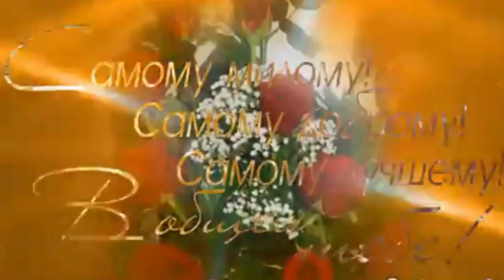С ДНЕМ РОЖДЕНИЯ, СЫНОК!